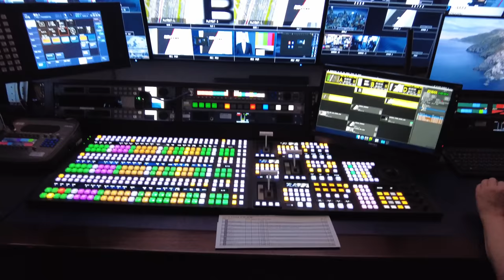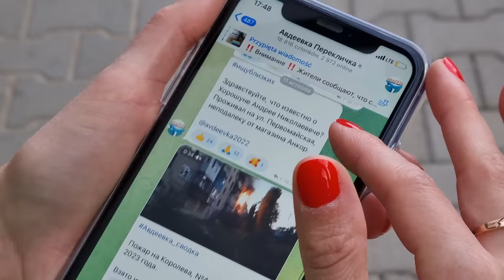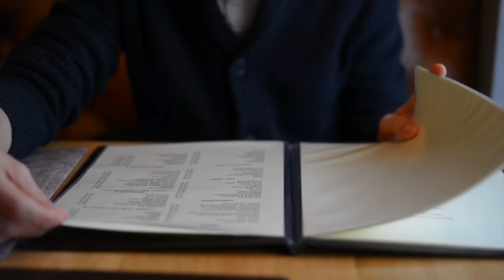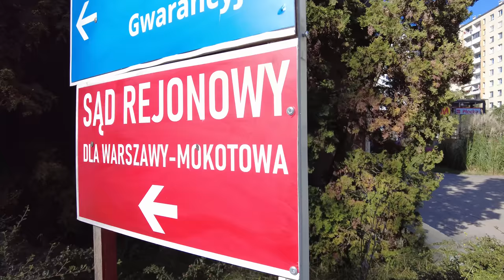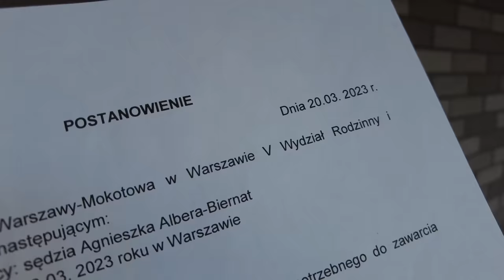9 lat w Polsce. Po raz pierwszy: wzloty i upadki. Elena i Waldek. Live in Poland.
Po raz pierwszy o rozstaniu! Moje wzloty i upadki w Polsce. 9 lat w Polsce - czy to wystarczająco, żeby stać się Polką? Jak zawsze Elena i Waldek szczerze o życiu Ukrainki w Polsce.

0:00 - 1:12 Zapowiedź
1:20 - 2:02 Dla tych, którzy mnie nie znają.
2:02 - 2:37 Moja praca w tym roku
2:41 - 4:05 Podróży i urlop 2023
4:10 - 5:49 Dlaczego nie chcę już rozmów o Ukraińcach w Polsce
5:49 - 7:13 Ból i smutek Ukraińców w Polsce. Historia znajomej.
7:14 - 8:59 Najtrudniejszy okres. Czemu rozpadł się mój poprzedni związek.
8:59 - 10:11 Teraz wszystko zależy wyłącznie ode mnie. Jak stanęłam na nogi.
10:11 - 10:31 Moja emigracja była przymusowa, więc nie mogła być łatwa.
10:34 - 11:15 Supermoce migrantów.
11:15 - 12:26 O trudnych czasach i minutach słabości.
12:26 - 13:25 Mój dom jest tutaj, w Polsce, ale na razie nie czuję się Polką.
13:22 - 13:48 Obywatelstwo,
13:48 - 14:04 Co dla tego robię?
14:04 - 14:17 Czy jest mi teraz znacznie łatwiej?
14:17 - 14:35 Czy weszłabym w to jeszcze raz?
14:37 - 15:10 Czy czuję się spełnioną?
15:10 - 16:22 Główna wiadomość.